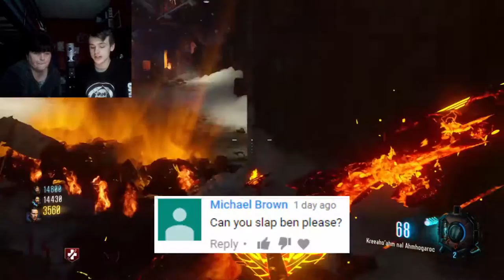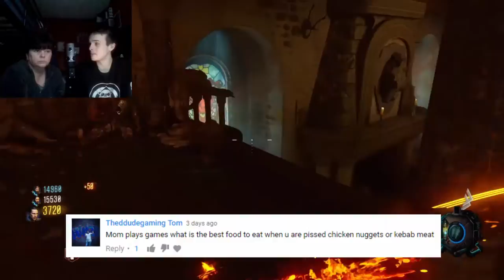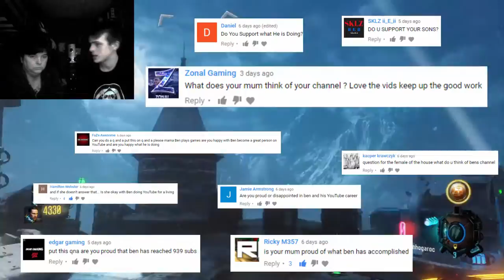Q&A WITH MY MOM!